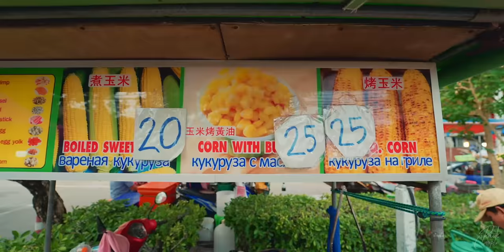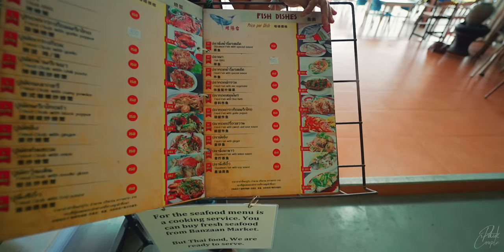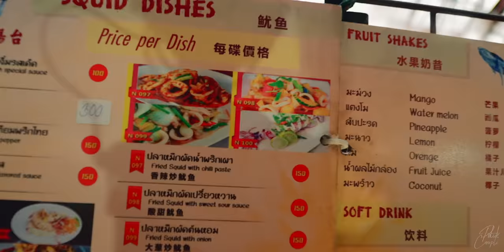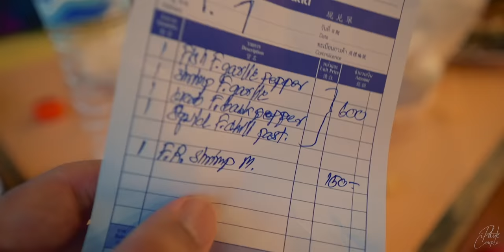🦐 Live Seafood Market || One of the Best Seafood Experiences in Phuket || Thailand Day #02 (Part 1)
VLOG Date: 13 May, 2022